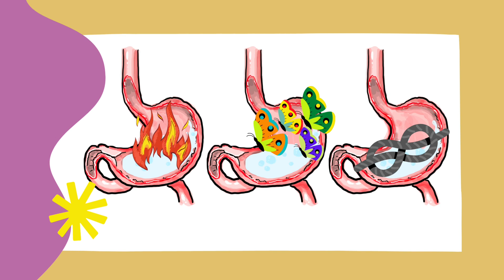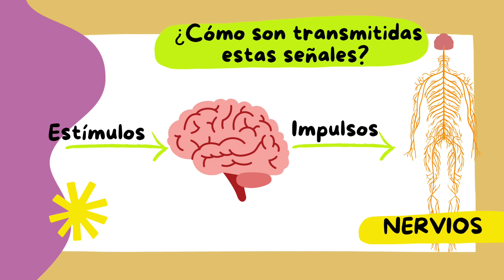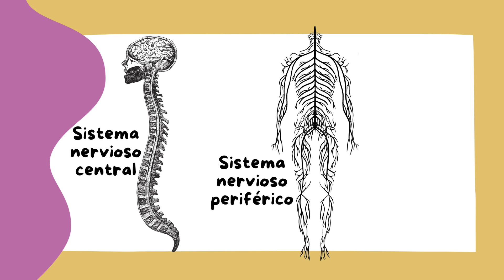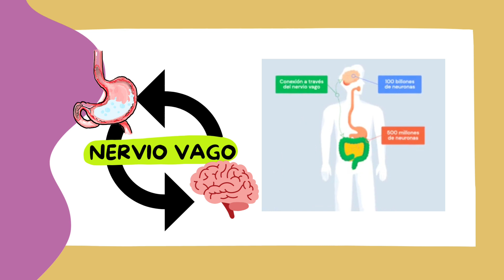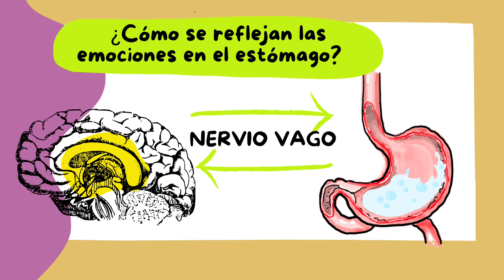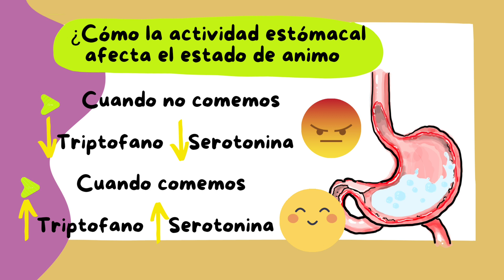237. LA CONEXIÓN ENTRE LA MENTE Y EL ESTÓMAGO. María Verónica Esteves Altamiranda.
En este video se habla de la conexión existente entre nuestra mente y el estómago, se mencionan las estructuras anatómicas que participan en ella, y se explica el cómo las emociones pueden reflejarse a nivel estomacal, además de cómo el estómago con la ingesta de comida puede influir en el cambio de nuestro estado de ánimo.